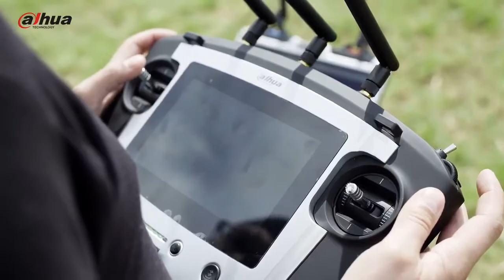Dahua Industry drone By Vital International